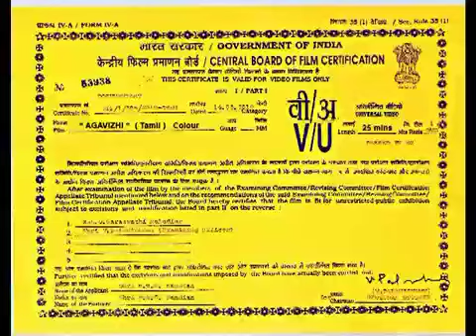அகவிழி 1 - பனைமரம் ஏறுபவரின் கதை | Agavizhi-1 - Story of the palm tree climber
The first digital documentation of a palm tree climber